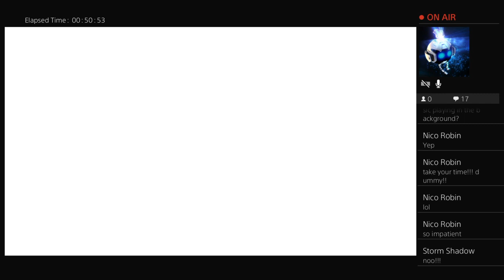DMC From Start To Finish